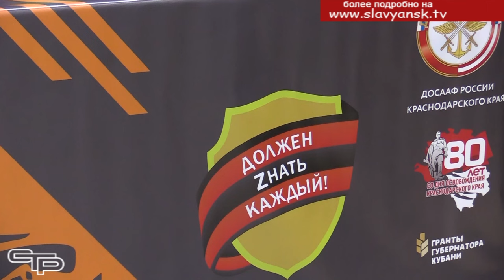Игры разума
Интеллектуальный клуб «Игры разума» пропагандирует досуг как форму духовно-нравственного воспитания молодежи. Цель его мероприятий - знакомство молодых людей в игровой форме с памятными для нашей страны датами, русской литературой, отечественными кинофильмами. И участие в игре чемпионата «Должен знать каждый!» очень интересно для кубанских ребят